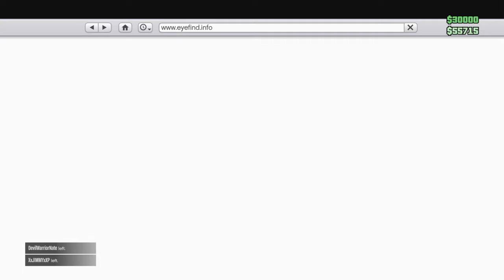My friend was in god mode !?